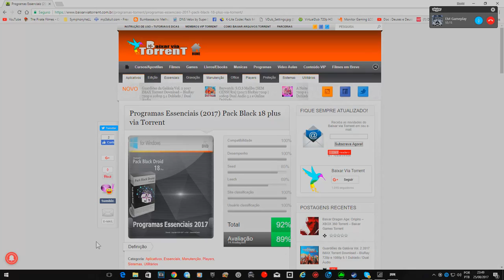DOOM - Domination Insano!